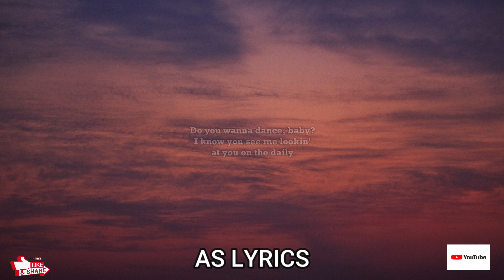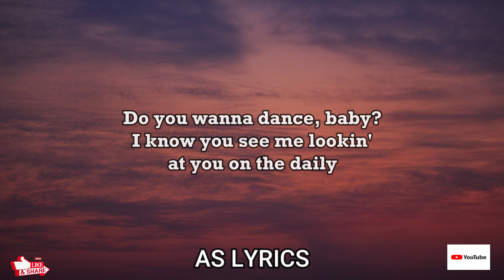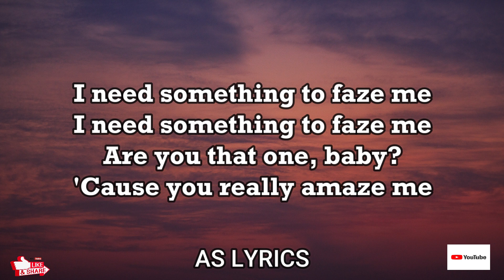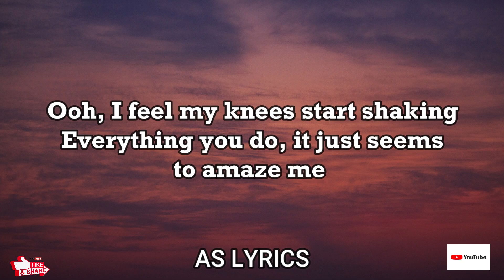Eliza Rose - B O T A Baddest Of Them All (Lyrics) AS LYRICS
CREDITS
👉 Follow Eliza Rose

🎤 Lyrics: Eliza Rose - B.O.T.A. (Baddest Of Them All)

(Do you wanna dance, baby?)
(I know you see me lookin' at you on the daily)
(Ooh, I'm in a trance lately)
(I need something to—)

I need something to wake me up, something to phase me
I need somethin' to wake me up, something to phase me

[Chorus]
Do you want a kiss maybe?
I know I seen you lookin' at me, you wanna date me
Ooh, I feel my knees go shaky
Everything you do, it just seems to amaze me

[Bridge]
I need something to phase me
Are you that one, baby?
'Cause you really amaze me

[Chorus]
You wanna dance, baby?